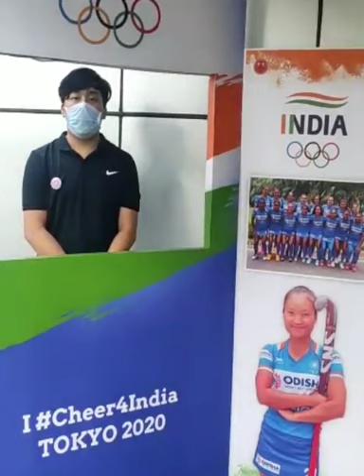GHBC NSS Volunteers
Wishing our Olympic athletes the best in Tokyo Olympic 2020